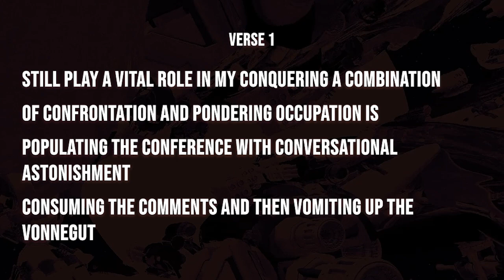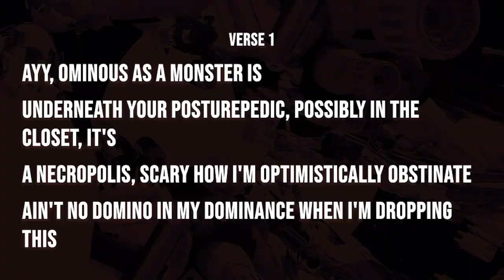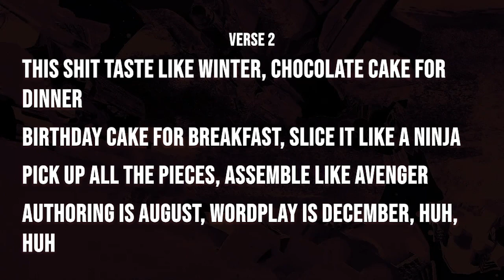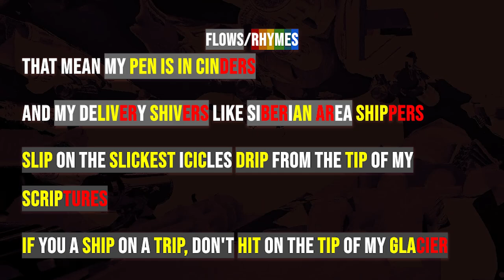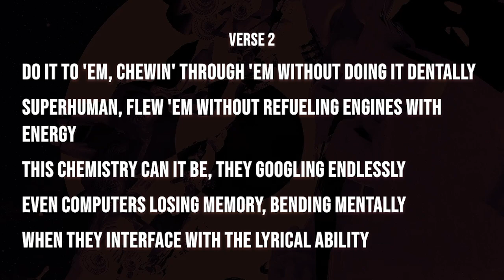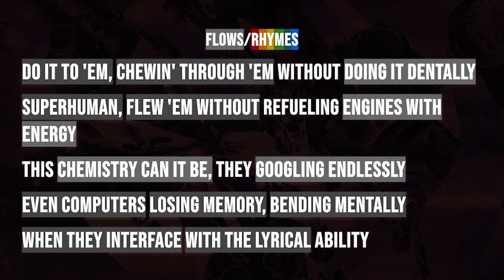Lupe Fiasco - Cake | Bar for Bar Breakdowns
WE'RE STILL EDITING! (Also proving this ain't no A.I.)

So, you know the deal, covering the rhymes and flows and some concepts. (much faster AS REQUESTED). If there's any way I can improve the new faster vids let me know.

I know it's been a while, but the hack was something serious. (I still don't have any of my old account info. Missing scripts, presets, music, etc.) AND WE'RE STILL NOT MONETIZED!

OUR ORIGINAL CHANNEL WAS HACKED/DELETED

or
$lyricology101